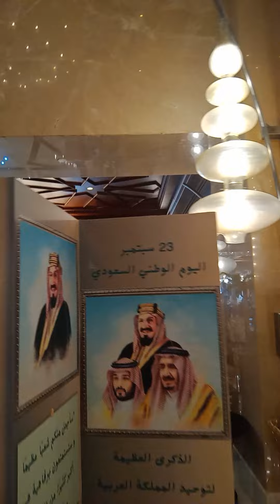MECCA HAPPY NATIONAL DAY KSA 23/9/2024